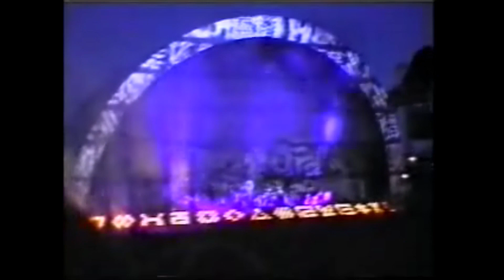Pink Floyd 1994 08 30 Valle Hovin Stadion, Oslo, Norway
Format: PAL 720 x 576
Audio:   LPCM 2.0 1536 Kbps Mono

Linage: From a 2nd Gen vhs tape

Disc 1:
01.Soundscape  (2:16)
02.Astronomy Domine  (4:12)
03.Learning To Fly  (5:36)
04.What Do You Want From Me?  (4:12)
05.On The Turning Away  (7:10)
06.Poles Apart  (7:29)
07.Take It Back  (6:02)
08.Sorrow (cut)  (7:34)
09.Keep Talking  (7:22)
10.One Of These Days  (8:06)

Disc 2:
01.Shine On You Crazy Diamond  (11:48)
02.Breathe  (2:45)
03.Time  (5:24)
04.Breathe (reprise)  (1:10)
05.High Hopes  (7:53)
06.The Great Gig In The Sky  (5:33)
07.Wish You Were Here  (5:46)
08.US & Them  (6:12)
09.Money  (9:46)

Disc 3:
01.Another Brick In The Wall  (7:10)
02.Comfortably Numb  (12:16)
03.Marooned  (6:00)
04.Run Like Hell  (9:11)
05.After Show  (2:18)

Bonus:
01.Time  (5:14)
02.Breathe (reprise)  (1:06)
03.High Hopes (cut)  (1:42)
All This From REC 4

Here is the Rec 2 for this show, filmed a little too the left side of the stage.
There is one cut during the begging and 1st vers of Sorrow, other than that is complete.
Also there are a littlebit "bleeding" during strong colours as Dark Red and Blue, but thats how it is.
The sound on the tape changed every second between Stereo/Mono, so after trying abit I found out
Mono was best thing to do with it.
The bonus is is just Time - Breathe (reprise) - High Hopes (cut) from a rec 4 of the show (The only thing that on the rec 4)